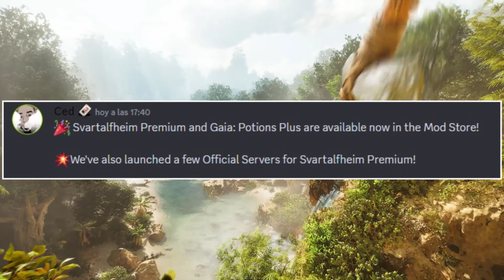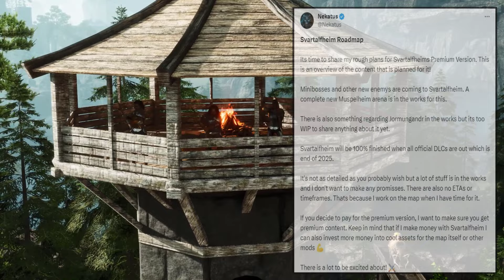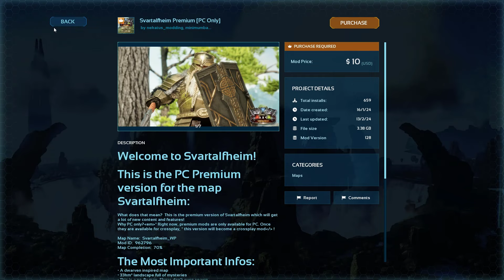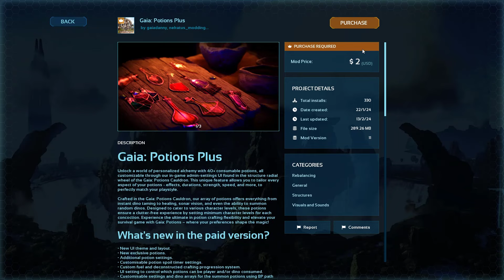ARK ASCENDED: Primeros mods premium, Love Evolved, Gigantoraptor y mas.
¡Únete a nosotros mientras exploramos las emocionantes noticias de ARK Survival Ascended! En este video, descubrimos los primeros mods premium, Svartalfheim Premium y Gaia: Potions Plus, dos nuevos mods disponibles en la Tienda de Mods. Descubre las características únicas de estos mods premium.

*¡DESAFÍA TU DESTINO Y APOYA AL CANAL!* 🚀🎮

► ¡Forja tu leyenda con tu propio *NITRADO* ! Únete a la aventura

► ¿Quieres ser el héroe del día? ¡Invítame a un CAFÉ y potencia la energía del canal!

*¡NO TE PIERDAS LAS AVENTURAS ÉPICAS!* 🎬

¡Únete a la revolución y sé parte de la leyenda en el universo de RikerPlays! 🚀🌈